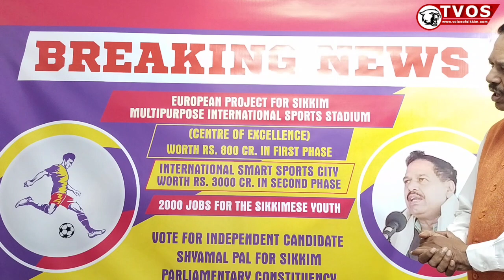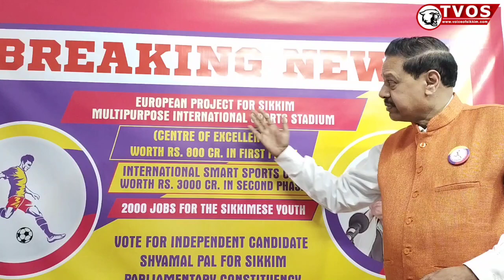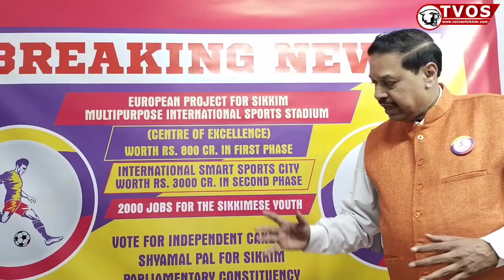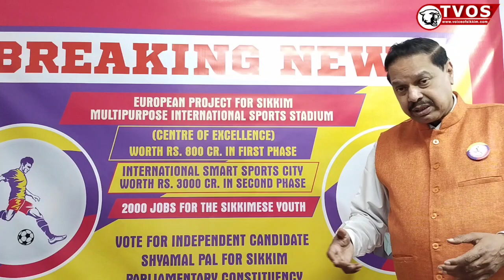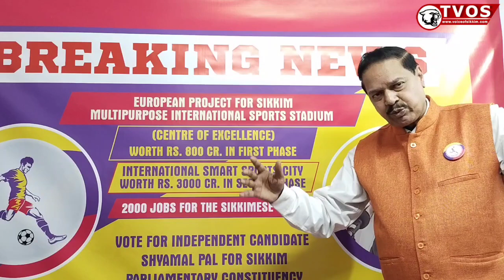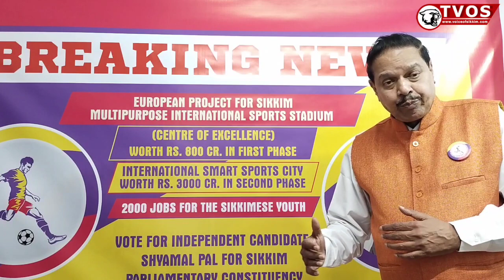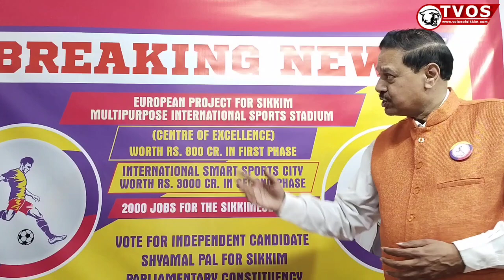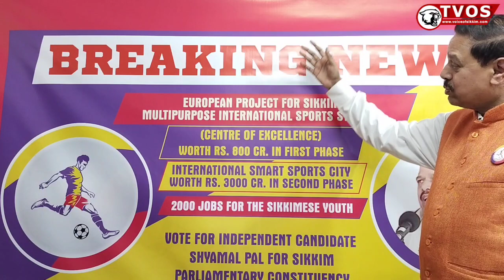Big Breaking News Part II - 'Rs 3800 Crore Sports Arena In Sikkim'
MP Lok Sabha Independent Candidate Shyamal Pal Aims To Bring Big Internationally Acclaimed Sports Arena In Sikkim Which Incudes Soccer Stadium Worth Rs 800 Crore As Well As Establish Iconic Sports City Worth Rs 3000 Crore With Support From Skills Pro Of Europe. Pal Also Assures Jobs For 2000 Youths Of Sikkim!